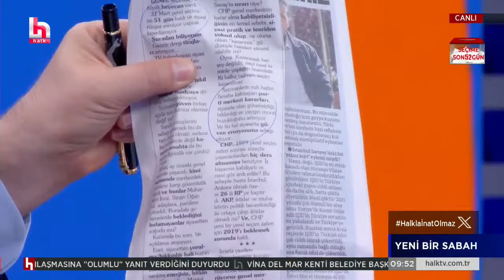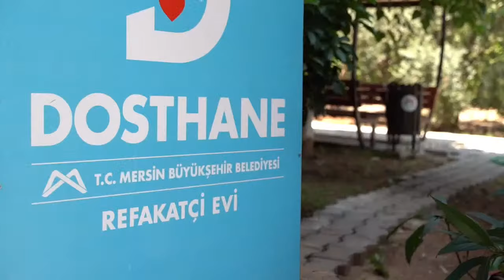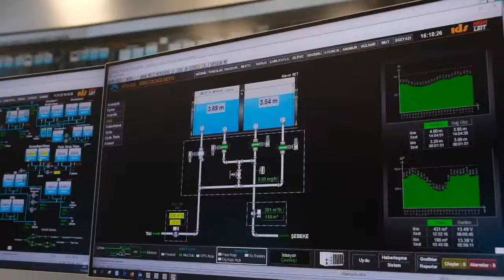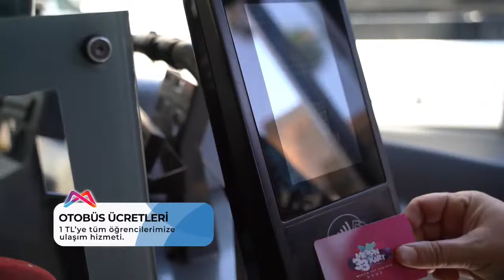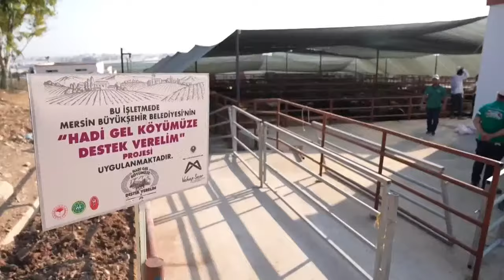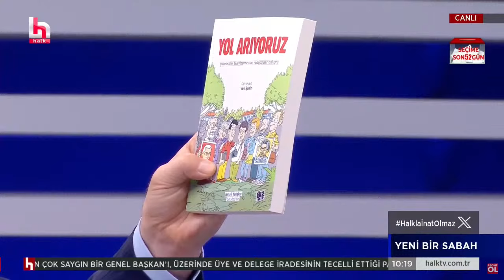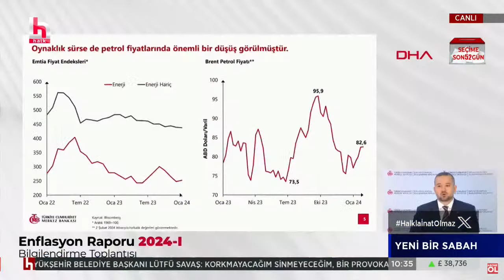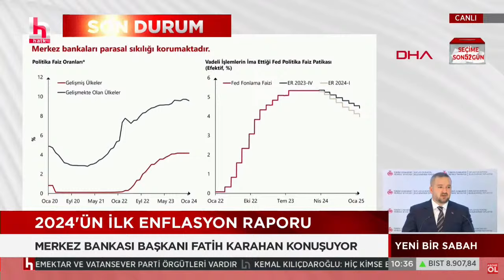HalkTV İsmail Küçükkaya ile Yeni Bir Sabah programının konuğuyum